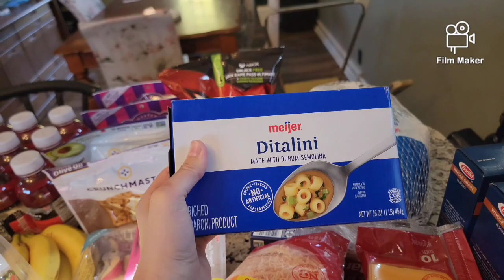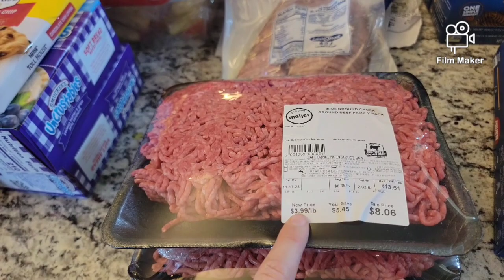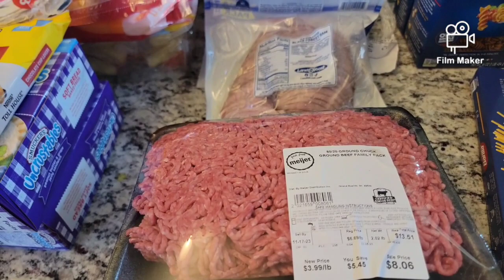✨️Large Family of 8✨️Grocery Haul! - November 15th - MEIJER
hello! I just wanted to apologize for my boringness! lol
I dont have a meal plan this week. my 1 year old is really sick and hasn't been sleeping and I'm just pooped. Thankfully I learned enough in my younger years that I can easily whip something up, and all of those years watching chopped and watching my grandma cook has given me the skills I need to survive. so while I don't have a meal plan this week, I keep stocked with items that I know I can make something out of. :)